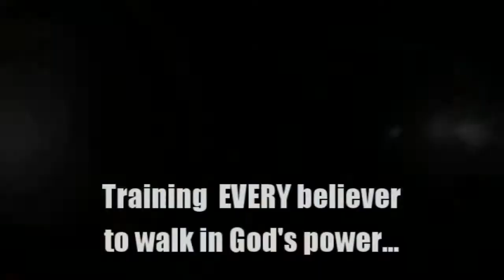See the Father Walk Like Sons- Session 1